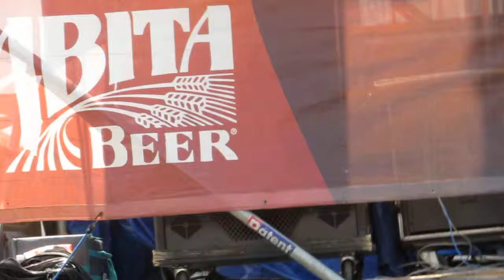FQtrfest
French Quarter Fest, New Orleans, LA April 2012. Lil Red and Big Bad perform on the big Stage. Sandy Maillho, bass; Greg Villafranco, Keys; Willie Panker, drums, Nancy Gros, vocals, Jeff "Big Daddy" Ruello, guitar